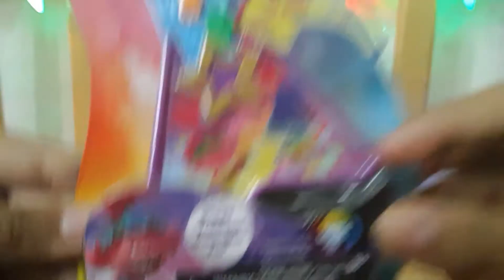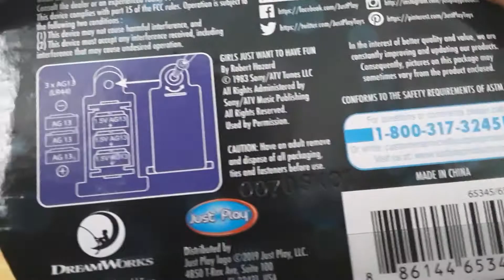My Trolls World Tour Poppy's Mini grooving guitar Toy and Trolls world tour DVD!!!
The Trolls world tour movie just came out Today on DVD And Blu-ray!

(I got the DVD at Walmart yesterday!)